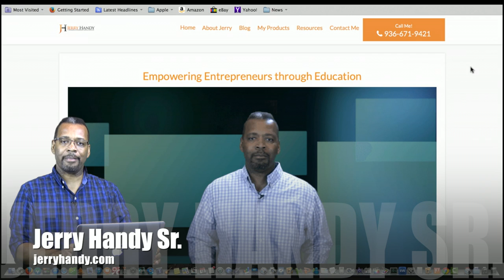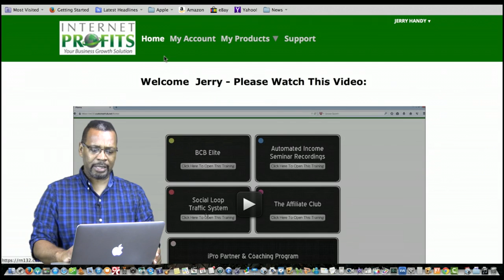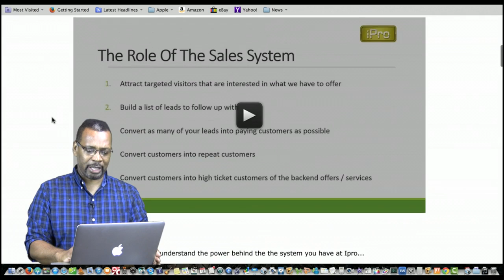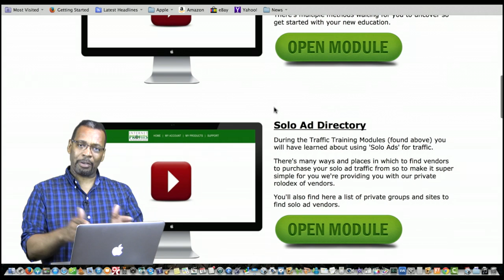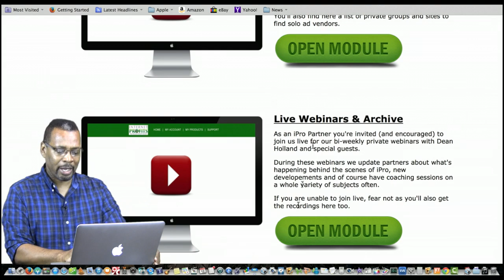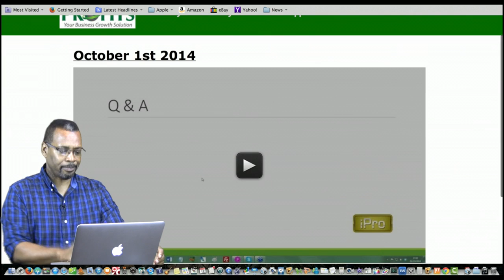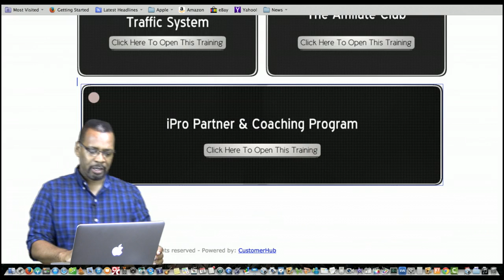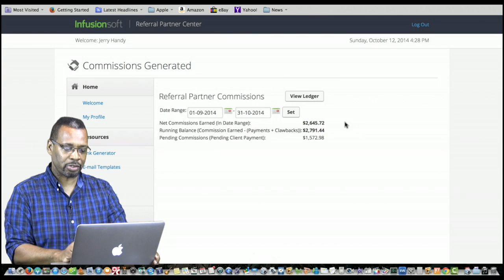Ipro Partner Program-Ipro Partner Review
Ipro Partner Program with Dean Holland has been a game changer for so many marketers that are seeking success in the home based business industry.  Whether you're into affiliate marketing, network marketing or just plain homebased business, it's one that is cut out for the average person to short cut their way to four figure commissoin days sooner rather than later.